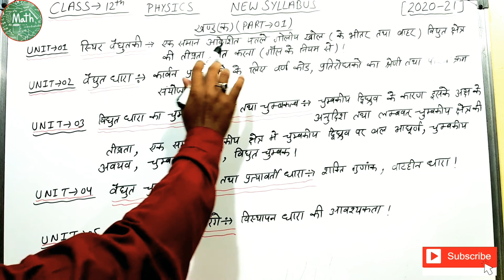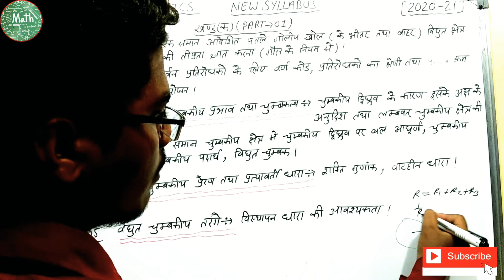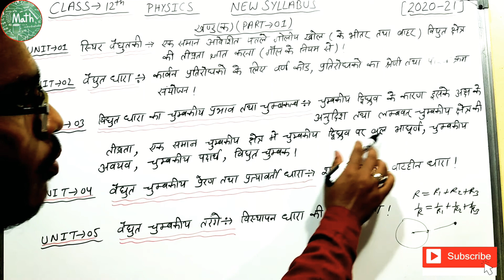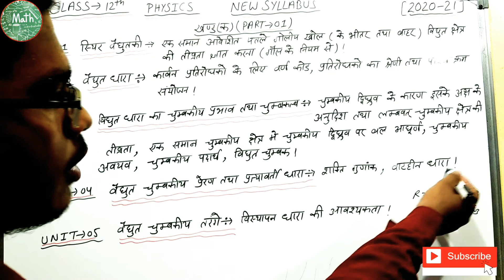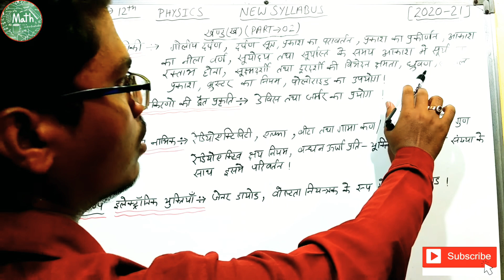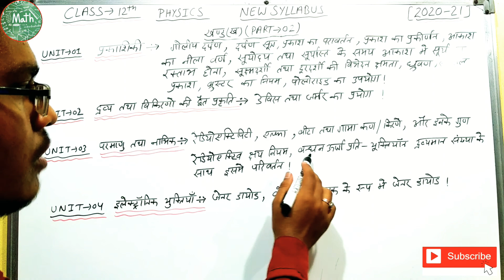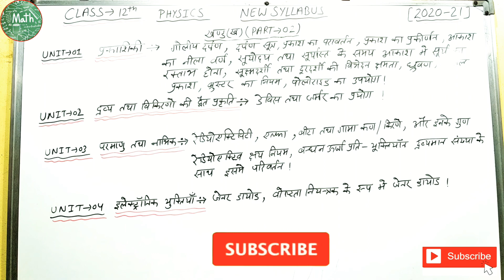Class 12th Physics syllabus 2020-21||New pattern physics Up board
up board Class-12th maths syllabus 2021|| up board physics new syllabus|| up board revised syllabus 2021